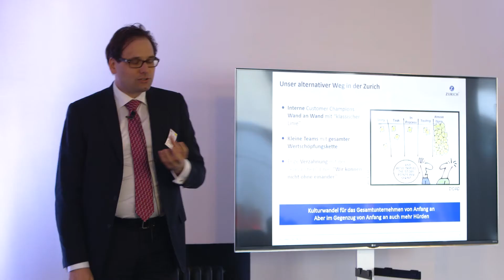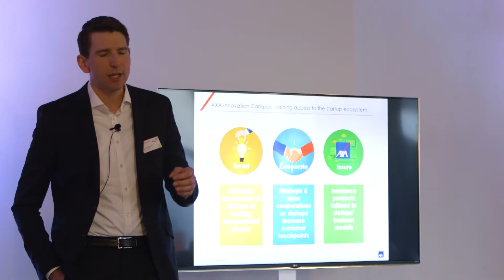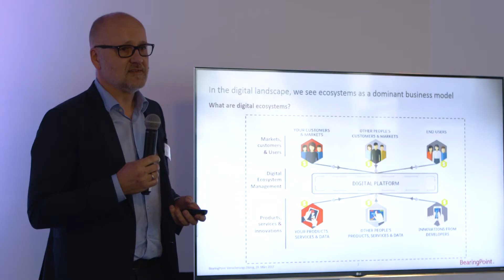Die digitale Zukunft der Versicherer - BearingPoint Versicherungs.Dialog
Beim „Versicherungs.Dialog“ der Unternehmensberatung BearingPoint standen zukünftige Anforderungen an Versicherer, der Umgang mit dem digitalen Wandel und der Austausch mit Start-ups im Fokus.